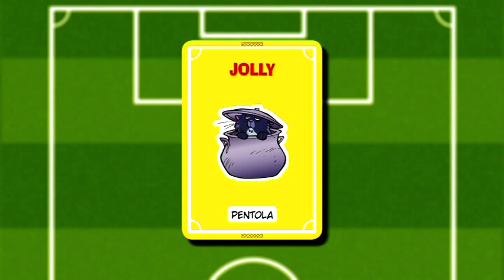ZIAO, il gioco delle carte delle Cipolline - parte 1/4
Luigi Garlando spiega le regole di ZIAO, il gioco delle carte delle Cipolline.

Parte 1/4 : Introduzione